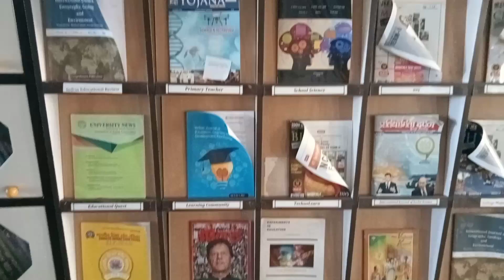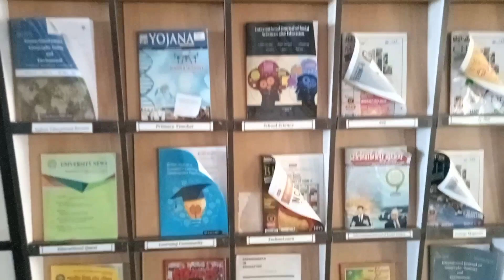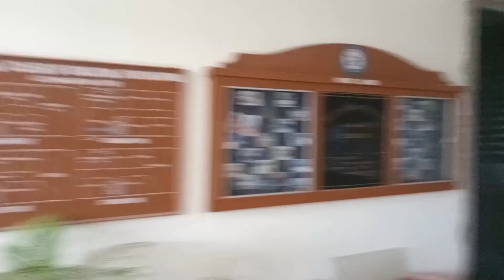sambal college of education/sambal of sikar/b.Ed college sikar/Bstc college/sikar college/college/❤️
sambal college of education
sambal college of education sikar
sikar college
sikar b.Ed college
sikar b.Ed college 4 year
b.Ed 2 year college
Bstc college sikar
Bstc 2 year college
B.Ed sambal college of education Nawalgarh road
Sambal College of education Nawalgarh road shivsinghpura
B.ed Sikar college
शिवसिंहपुरा कॉलेज
b.Ed सीकर कॉलेज।
ITI college sikar
Sambal college of education ITI  college
ITI college sikar
b.Ed college
Bstc college
ITI college
Miss u college friend
college day
college life
b.ed 2024
b.ed collger sikar
sikar collger b.ed